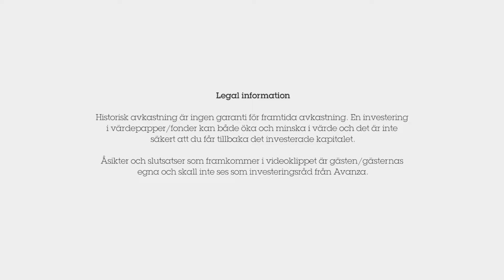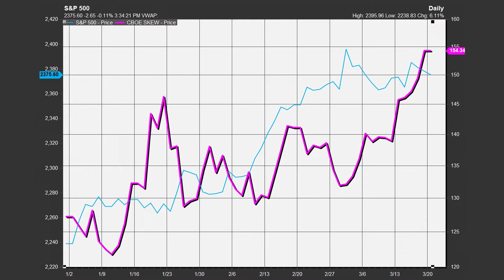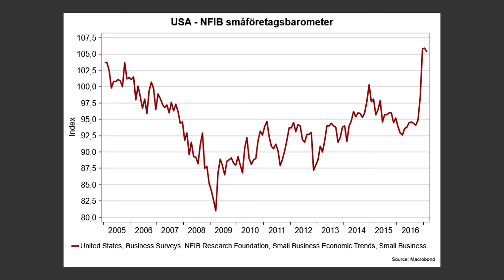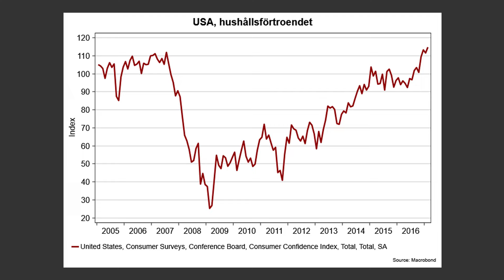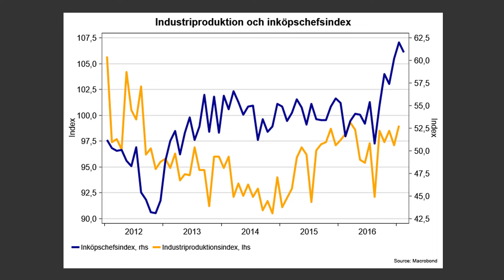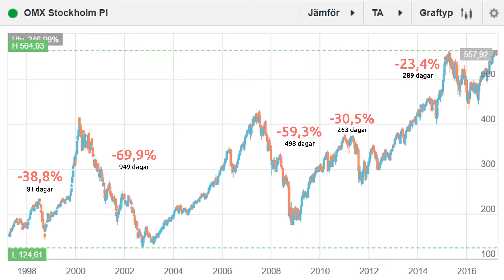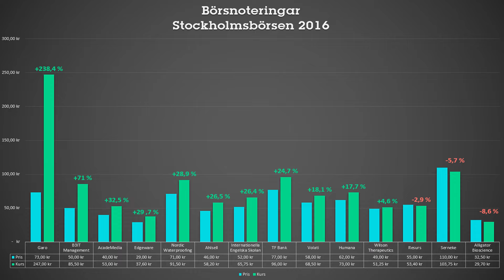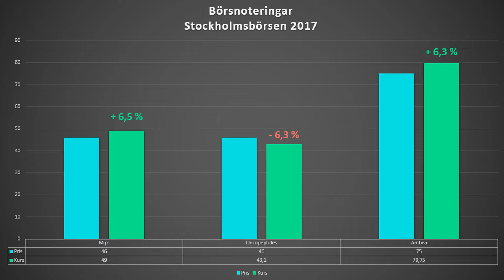Håll koll - Börsveckan pratar om USA-börsen och tips inför börsnoteringar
Börsen i USA har stigit kraftigt sedan presidentvalet i USA i november. Hur värderas börsen idag, hur förhåller det sig till historien och vilka orosmoln hittar Gabriel på börshimlen? Det likväl som goda tips och råd kring vad man ska tänka inför börsnoteringar i dagens avsnitt.